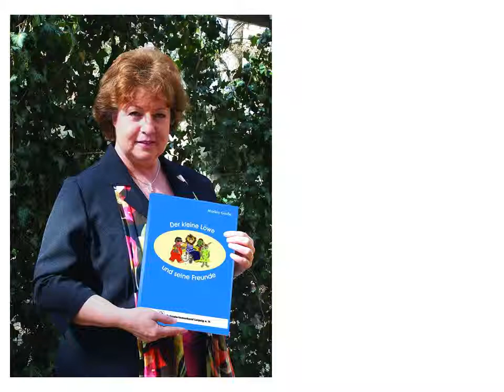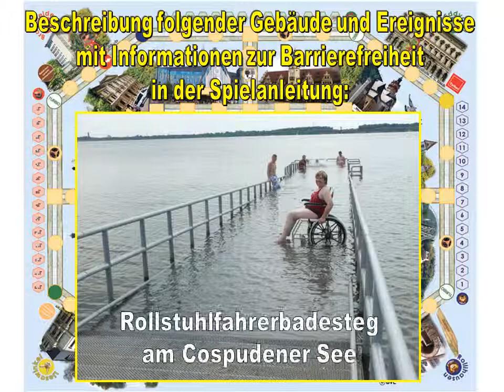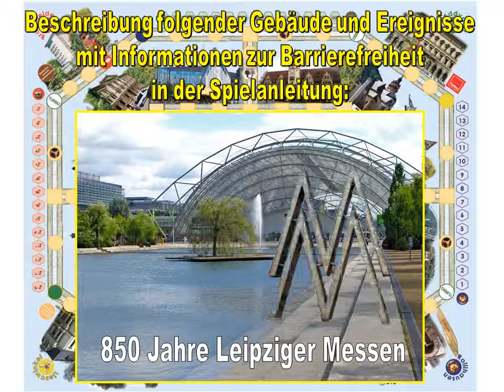Spielanleitung "Begegnungstag im Leonland"